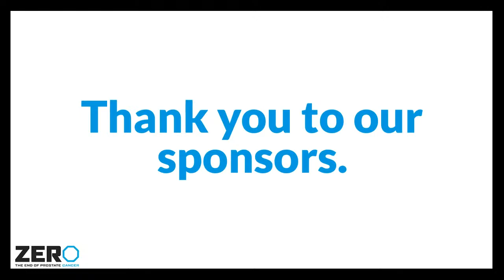Keynote Address: Keeping It Real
Kevin Clayton of the Cleveland Cavaliers closes out our Racial Disparities Symposium. Kevin shares key learnings of community support, internal biases, mental health, and a personal story of prostate cancer early detection as he “keeps it real” with men and their families at the highest risk for prostate cancer. ZERO's Racial Disparities Symposium was a free online event that took place on June 24, 2021. To learn more, visit ZEROcancer.org/disparities